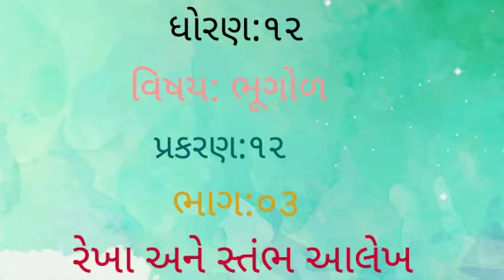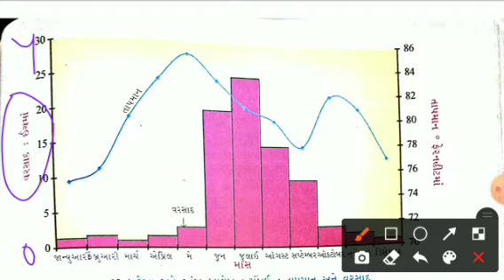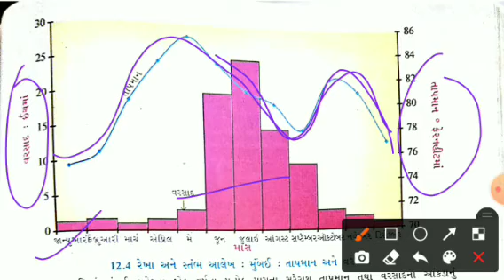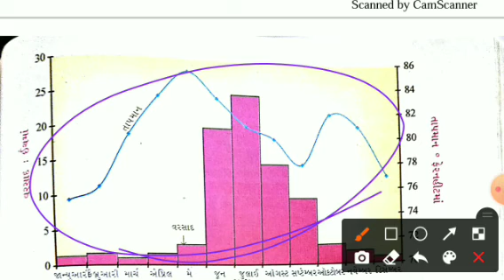Lecture 03 geography Chp 12 class 12